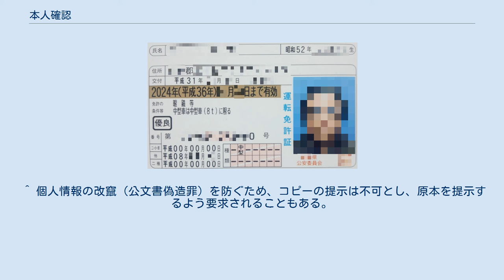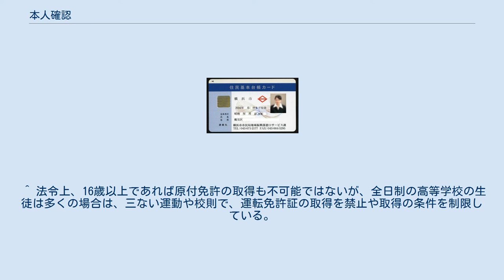本人確認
本人確認（ほんにんかくにん）とは、行政庁等に対して公文書の申請や公的機関などで手続きをする際、及び犯罪収益移転防止法における特定事業者と取引をする際に、当該行政庁等、公的機関及び特定事業者が、相手方が本人であることに間違いがないことを確認することをいう。
 本人確認が必要とされるケースとして、以下のような例がある。
 当初は本人確認が不要であったか、または簡易な手続きのみ（公文書を提示せず、自己申告で住所・氏名など最低限の個人情報を記入させるなど）で済ませ、提供されていたサービスが多く見られたが、次第に詐欺などの犯罪行為へ悪用されるケースが増えてきたため、後から本人確認を導入し、また犯罪収益移転防止法などの法律で義務づけるケースさえ出てきた。
 このケースから、セキュリティや危機管理を軽視していた感も否めず、なりすまし防止のため、本人確認の重要性が改めて認識される様になった。
 本人確認で特に多用される運転免許証。
 氏名・生年月日・本籍・住所・顔写真がプリントされている。
 住民基本台帳カード（写真付きのもの）。
写真無しのものは、氏名以外の個人情報記載がないため、本人確認書類としては利用できないことが多い。
 一般的には国籍（外国人の場合）・現住所・氏名・生年月日（年齢）など、必要最低限な個人情報を確認できる公文書を要し、主に以下のような公文書が用いられる。
 ひとたび成人すれば、本人確認で用いる公文書や、宅地建物取引士証のような国家資格の証明書などを所持する機会も多くなるが、児童の場合、本人確認に用いる公文書を所持するのが困難（無資格では住民票や個人番号カードや国民健康保険証やパスポートくらいしか所持できない）、年齢の上限に関わる申請が困難となることもあるため、その場合は保護者が代理となる形で申請しなければならなくなることもある。
なお、一般に、生徒証・学生証は、国公立学校発行のものであっても、それのみでは本人確認に用いることができない。
 ^ 日本国籍を確認するため、本籍を確認する場合。
 ^ 一定の年齢以上（20歳以上〜など）にあるかを見るため、年齢の下限を調べるケースが多いが、稀に年齢の上限が課せられるケース（公務員試験など）もある。
 ^ 個人情報の改竄（公文書偽造罪）を防ぐため、コピーの提示は不可とし、原本を提示するよう要求されることもある。
 ^ 法令上、16歳以上であれば原付免許の取得も不可能ではないが、全日制の高等学校の生徒は多くの場合は、三ない運動や校則で、運転免許証の取得を禁止や取得の条件を制限している。